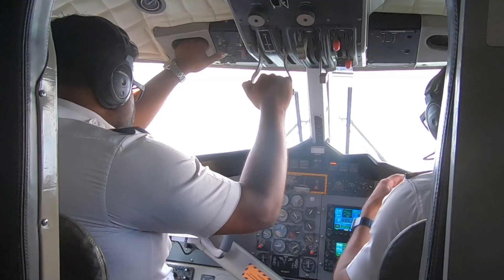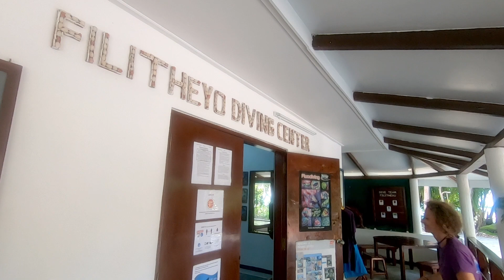Filitheyo Fafoo Atoll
Malediven Filitheyo Tauchurlaub